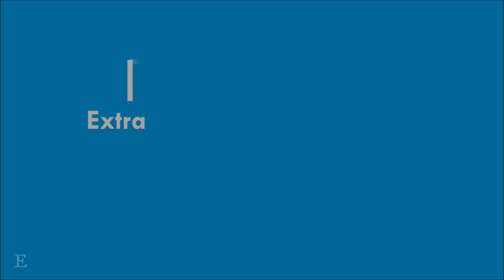Robo Shankar's Daughter Indraja Engagement | Happy Moments | Latest Cinema News